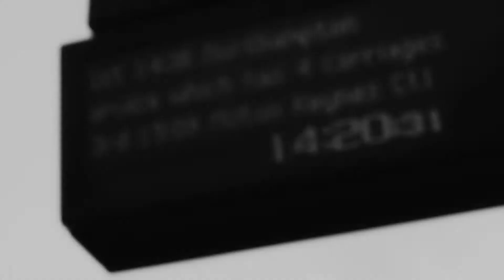Abandoned Wolverton Train Depot Urban Explore (part1)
quick explore of this derilict site , part 2 will include the tunnels and more